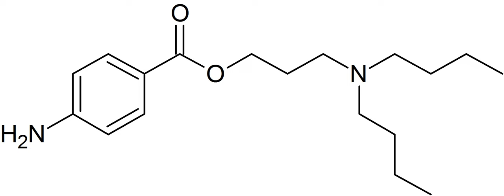Butacaine | Wikipedia audio article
This is an audio version of the Wikipedia Article:
Butacaine

SUMMARY
Butacaine is a white crystalline ester used as a local anesthetic.